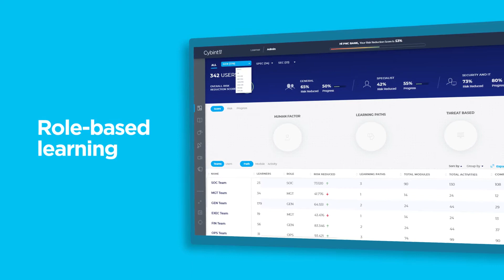Cybint Animated Explainer video created with illustrator and aftereffects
Many businesses can have a difficult time expressing what it is they do in a way that potential customers can easily comprehend. When a web user visits a business’s website, how often does he or she leave it with a genuine idea of what the services the company provides are? This is where animated video comes in. By harnessing both the visual and auditory senses together, animated explainer videos increase retention rates and clarify their value proposition in a succinct way.